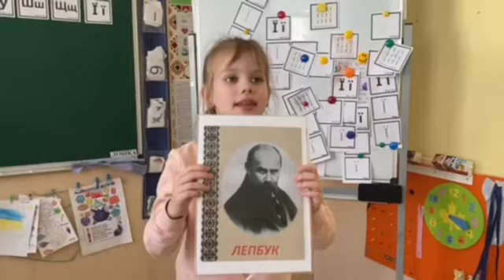День народження Тараса Шевченка